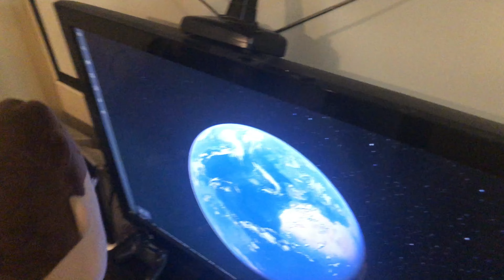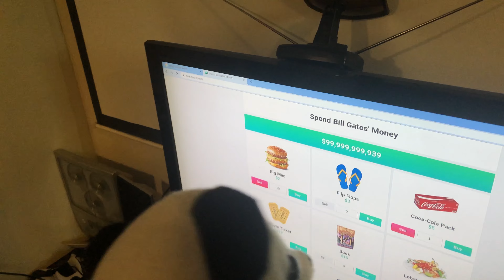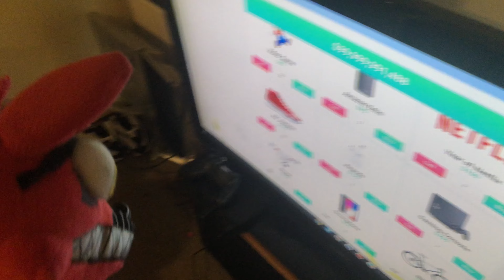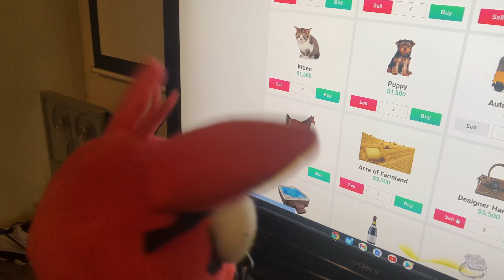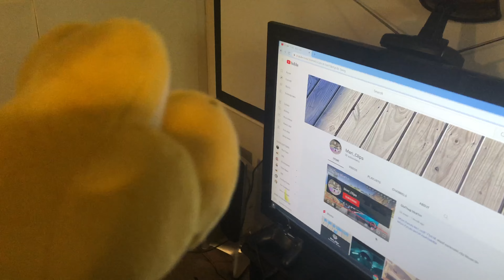Caylus goes to school